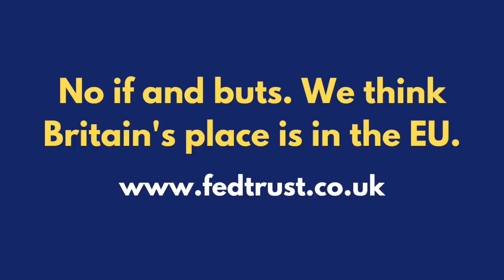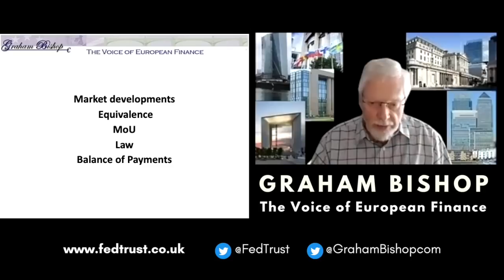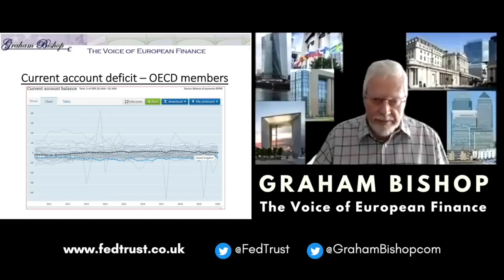Brexit and the City of London: April 2021 Update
Following his recent and well-received conversation with the Director of the Federal Trust, Brendan Donnelly, on "Brexit: Ending the City’s Dominance of European Finance? (19 February 2021 Graham Bishop provides an update on the Brexit 'hit' to the City of London. In this April video update, he discusses

·  Equity, derivatives, bonds
·  Equivalence – already in the dustbin of history?
·  The famous MoU – does it achieve anything significant?
·  English law and securities – remarkably boring but may turn out to be vital
·  'Kind strangers' needed to fund the biggest (even before the Brexit hit!) current account deficit amongst major countries.

Graham Bishop is an independent consultant on European political, financial, economic and budgetary integration as well as the founder of grahambishop.com. He is also a member of the Council of the Federal Trust and, he says, a 'dedicated Europhile'. He has been a fixture in the City since 1972, beginning with Phillips & Drew and ending with Citi, where he was European bond analyst. Graham's work can be found on his

Brexit: Ending the City’s Dominance of European Finance?
Blog by Graham Bishop for the Federal Trust, 12th February 2021